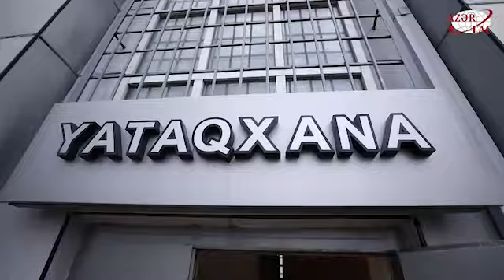Президент Ильхам Алиев ознакомился с условиями, созданными в новых пенитенциарных учреждениях в Баку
Президент Ильхам Алиев ознакомился с условиями, созданными в новых современных пенитенциарных учреждениях в Баку